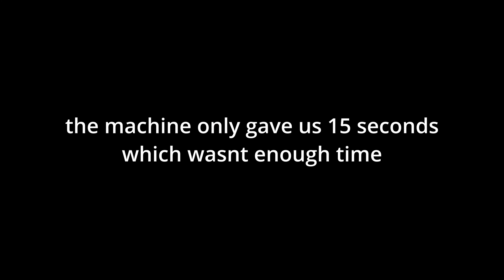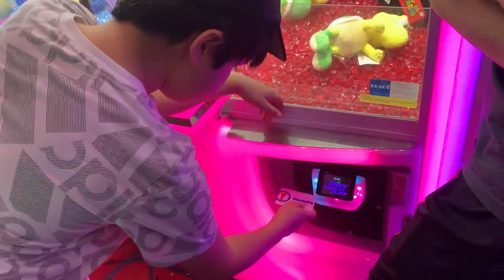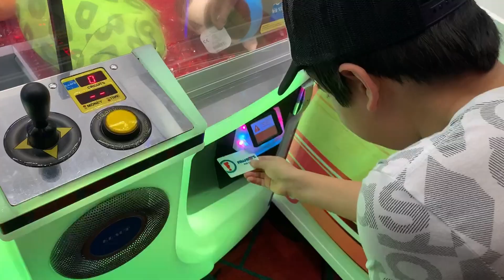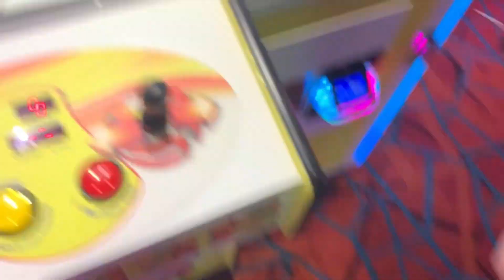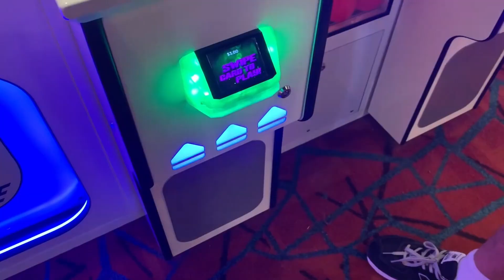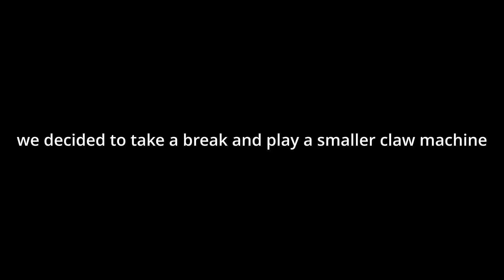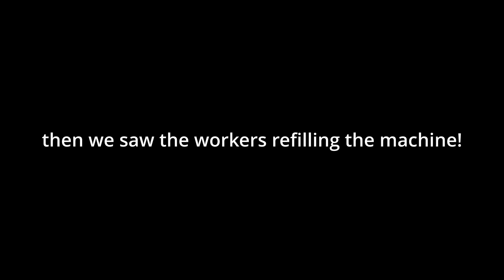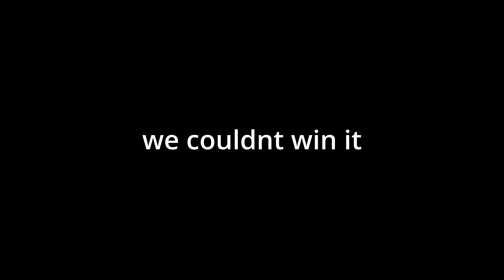Claw Machine Wins at Frankie's and Sports Connection Arcade!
yo whats up guys!
in this video we went to both frankie's and sports connection arcades too see what we could win there. hope you enjoy!

► Timestamps:
Frankie's - 0:00
Sports Connection - 7:40